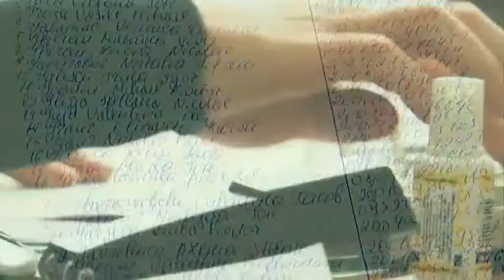Strengthening Safety Nets for Needy Moldovans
A hands on, targeted and flexible social assistance system is seeking out and supporting Moldova's neediest citizens, keeping them afloat in difficult economic times.